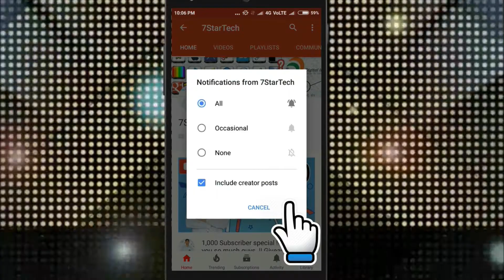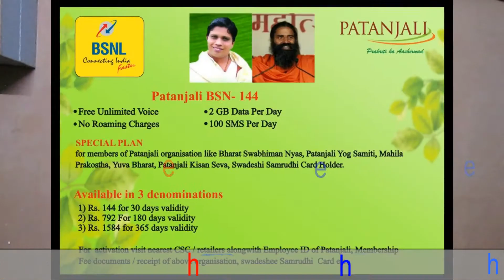Patanjali SIM Card Launch & Plans - Jio killer - Baba Ramdev 4G SIM Details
Patanjali Launches 4G SIM card in tie up with BSNL Full Detail Video

Best Deals

In this video I show you Patanjali SIM Card Launch, Plans & Full Details.